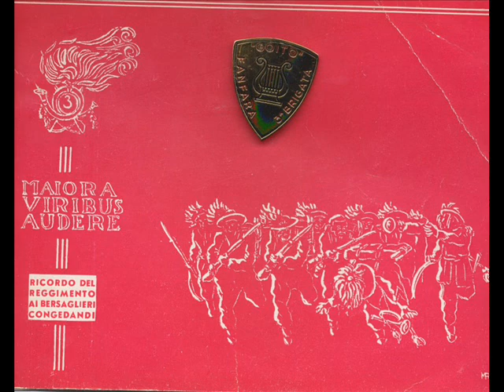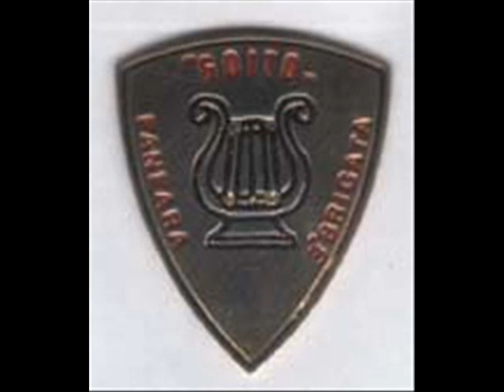Inno dei Bersaglieri Ciclisti ( suonato e cantato) Basso in Fa g.v.